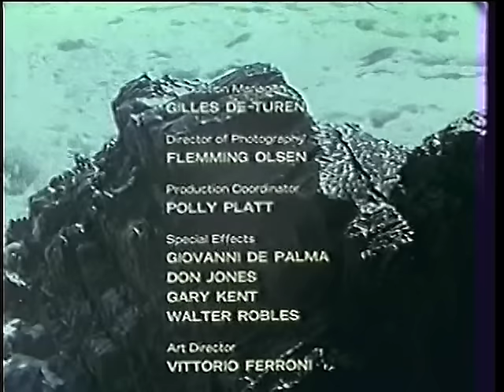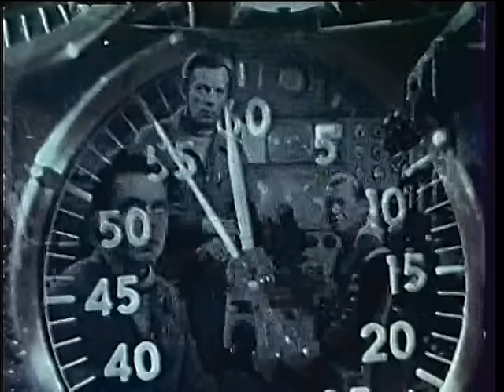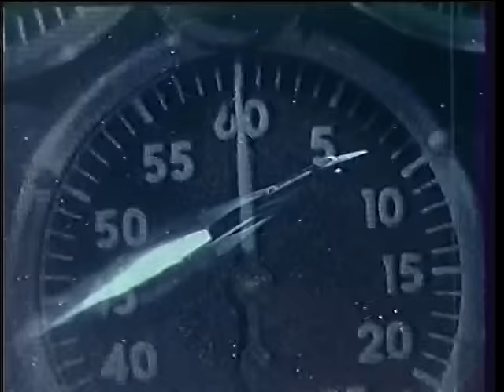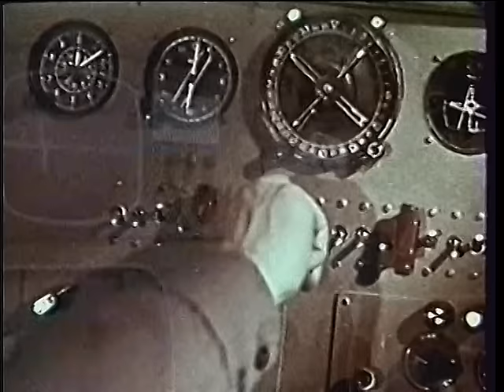Voyage to the Planet of Prehistoric Women (1968) Sci-fi Movie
Voyage to the Planet of Prehistoric Women 1968 full sci-fi movie. American science fiction film, one of two whose footage was taken from the 1962 Soviet SF film Planet Bur (Planet of Storms) for producer Roger Corman. Astronauts landing on Venus whack a flying creature that resembles a pterosaur, which is worshiped as a god by the local blond Venusian women. They attempt to the astronauts by means of their superhuman powers, but ultimately fail. The astronauts eventually escape from Venus, and their abandoned robot, damaged in a flow of volcanic mud and ultimately shut down by the humans for their survival, becomes, in a surprise plot twist ending, the women's new god.